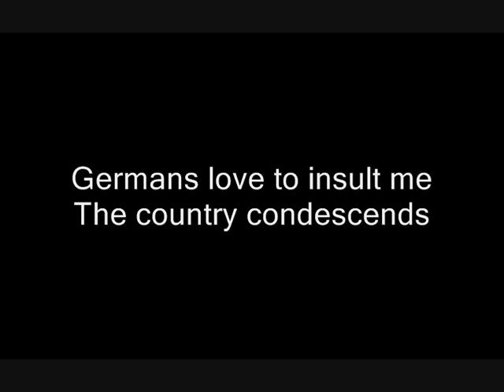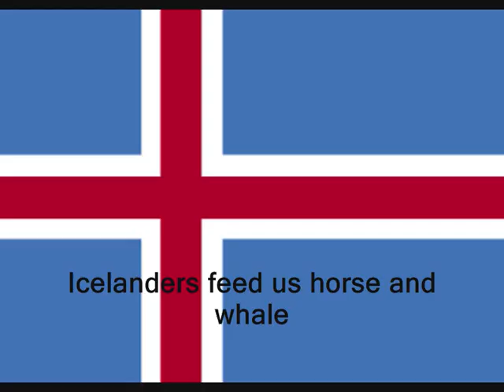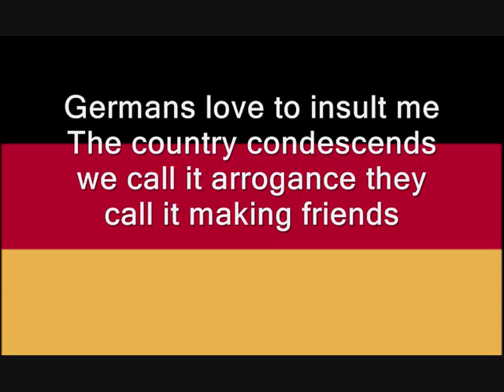Nofx - Insulted by the Germans (Lyrics on Screen)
Join my band's page on Facebook